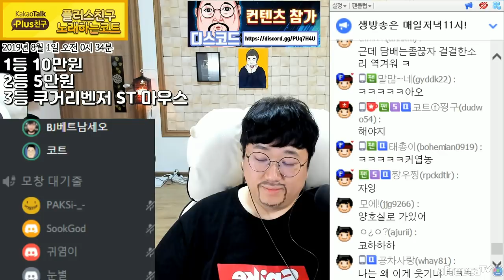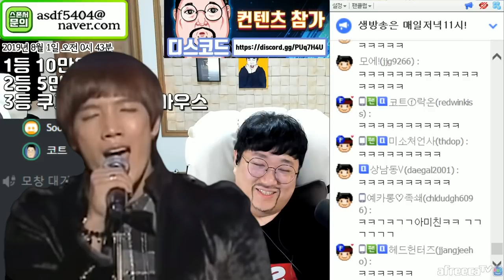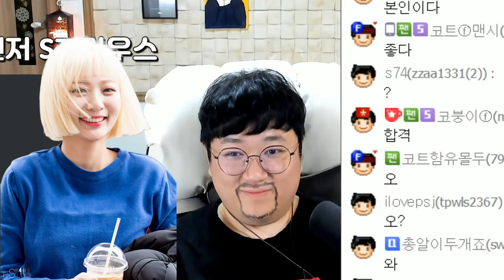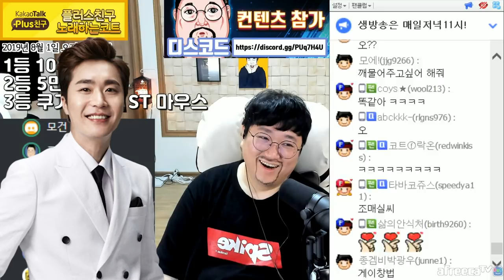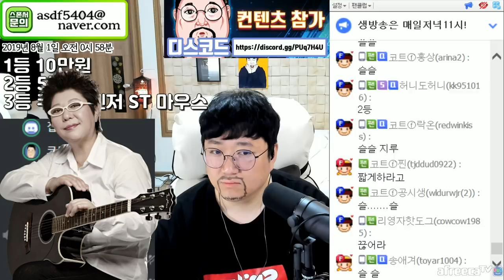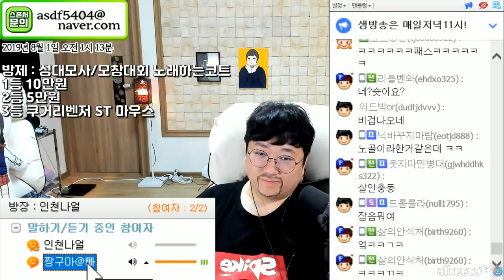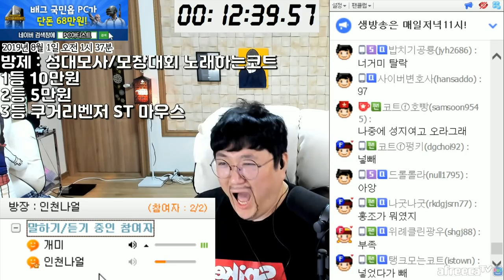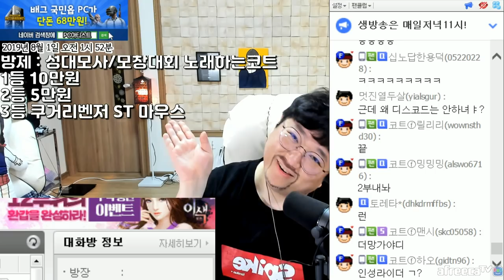신선하다 신선해~ 온갖 성대모사&모창 대 방출 [노래하는코트]